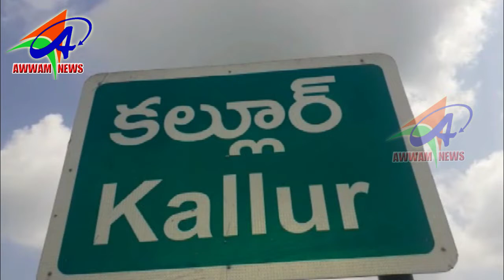AWWAM NEWS BHAINSA 23 09 2019